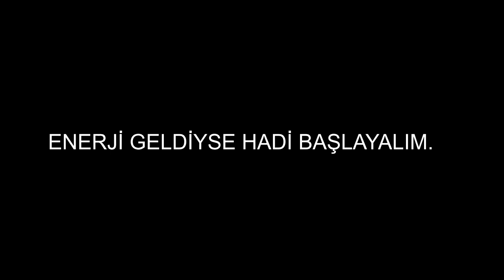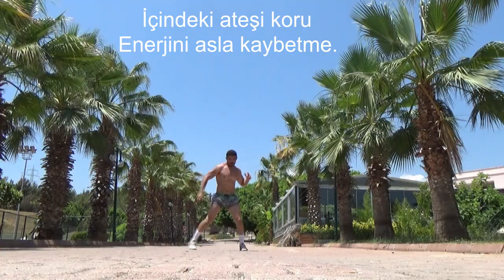Patlayıcı Güç Antrenmanı | Dikey Ve Yatay Sıçrayışınızı Arttırın?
Dostlar bir atlet fiziğine ve performansına sahip olmak istiyorsanız; gerçek bir atlet gibi çalışmalısınız. Gelin sizlere bir atlet nasıl kardiyo yapmalı göstereyim. Sizler de uygulayıp yorumlarda deneyiminizi paylaşmayı unutmayın.  İyi seyirler.
Unutmayın SİZLER SEÇİLMİŞ KİŞİLERSİNİZ!!!

ANTRENMAN
Egzersiz 1: Her bacak için 15 basamak 4 set
Egzersiz 2: 5 sıçrayış 5 set
Egzersiz 3: Her bacak için 5 sıçrayıi 5 set
Egzersiz 4: 5 sıçrayış 5 set
Egzersiz 5: 5 tekrar 5 set
NOT: Antrenman sonu esnetme yapmayı unutmayın.